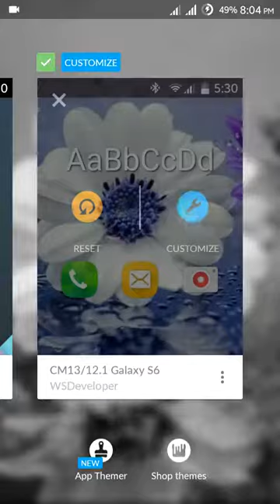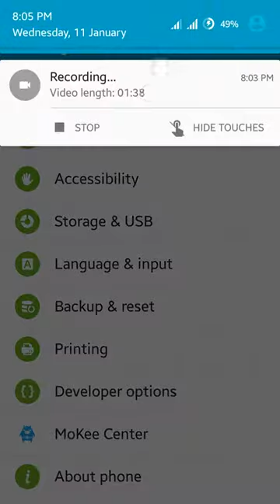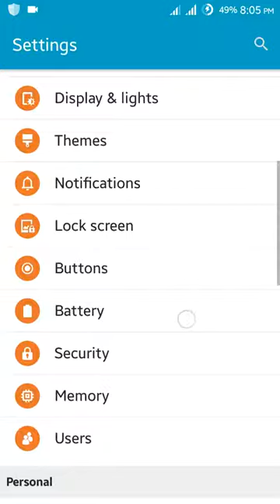MOKEE ROM [official] For REDMI 2 /prime with VOLTE working,fully stable link in description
marshmallow rom for redmi 2/prime